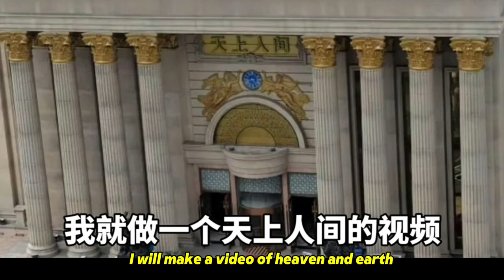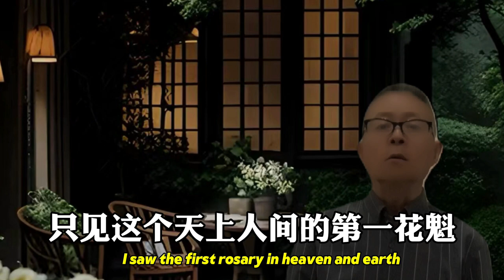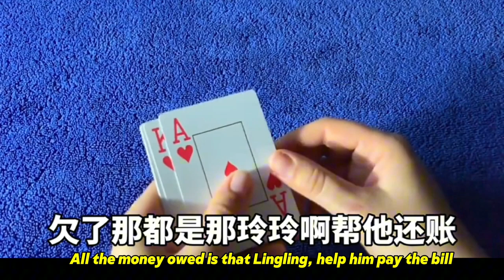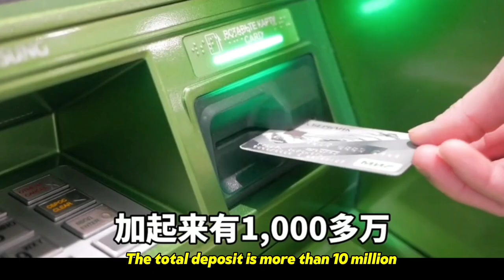Criminal police night words/The first flower in heaven and earth /Major case（刑偵夜話）天上人間第一花魁 遭割喉